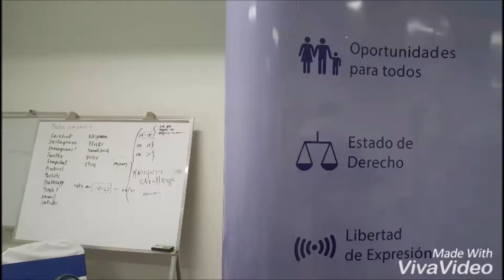MannequinChallenge CampamentoEntreMujeres FVBCH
Cerramos nuestro tercer día de campamento y lo celebramos con el MannequinChallenge. Gracias a las participantes por el ánimo e interés en la creación de nuevas plataformas digitales. CampamentoEntreMujeres FundacionVioletaBChamorro con Cristiana Chamorro y Mildred Largaespada